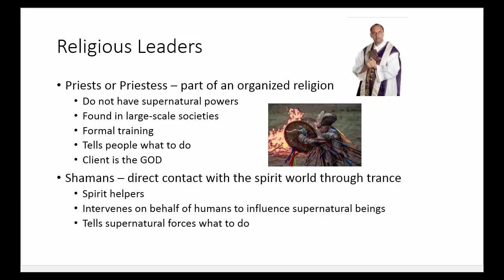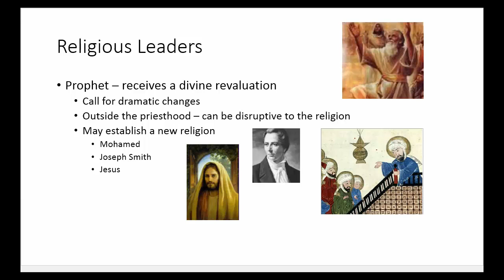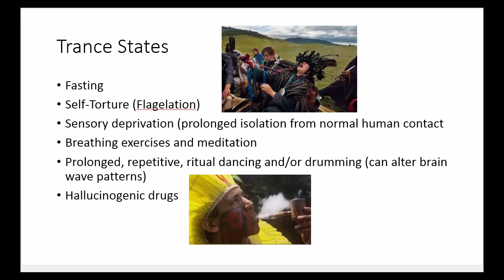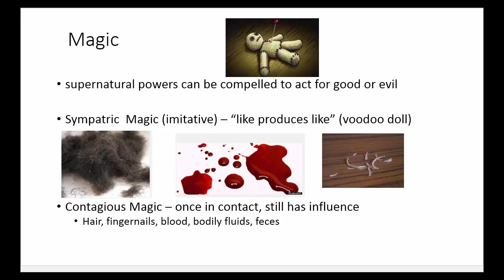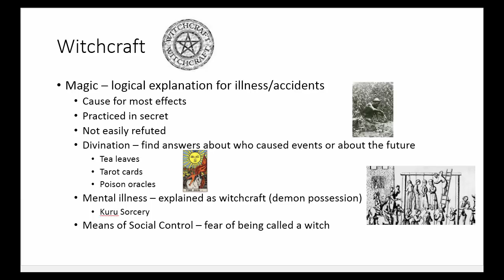religion_overview_part2